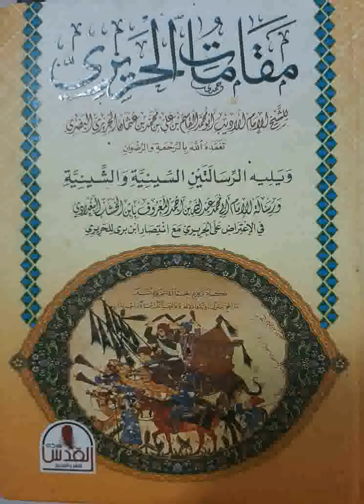Maqâmatoul Harîrî 14 - (مقامات الحريري) Ouztaz Babacar Thioub